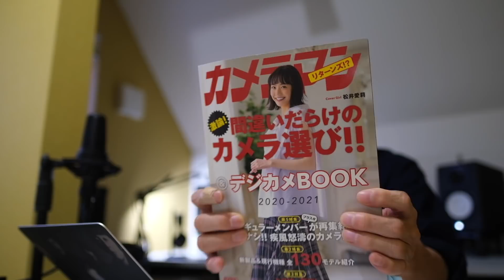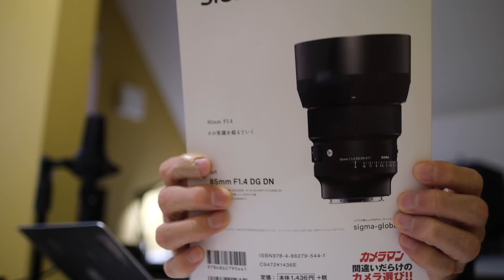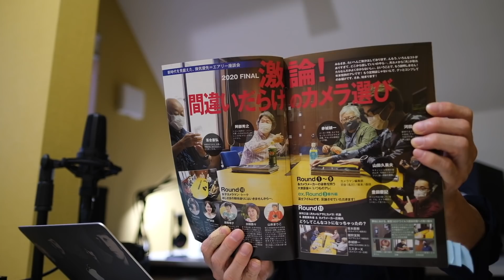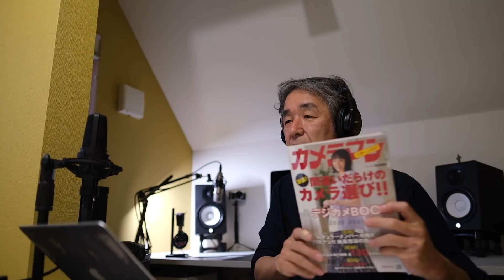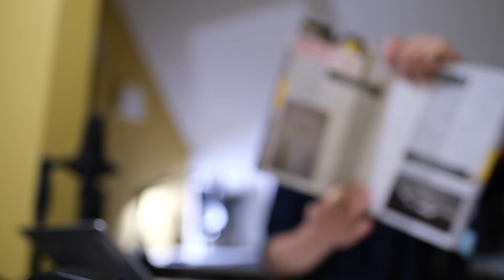Nikon Zシリーズのペンタ部デザインについての要望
デザインについての個人的な意見です。Zシリーズについての批判になりますので、興味のある方だけご覧下さい。